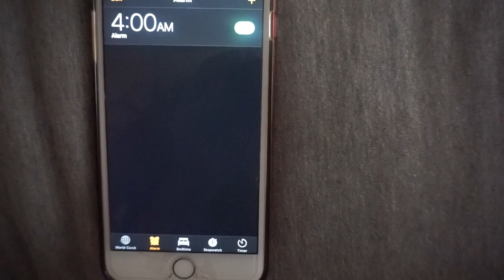Balloon Fiesta Vlog 2018 | Brianna Nicole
Hello everyone, this is our very first YouTube video since my introduction and we decided to bring you all along with us to the Balloon Fiesta this year. It is also baby Jaceys first time at the balloon fiesta so make sure to watch the video to find out her favorite hot air balloon. XO Brianna Nicole